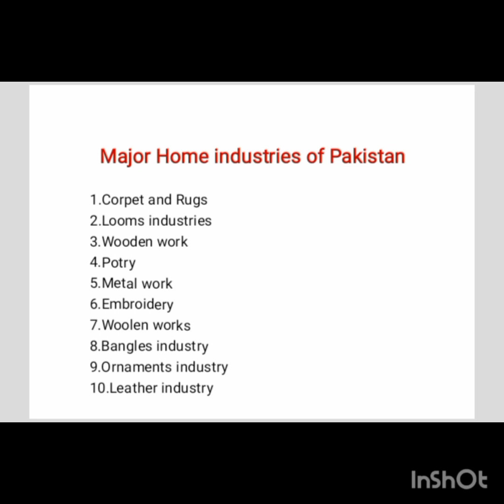Major Home Industries of Pakistan| Urdu/Hindi